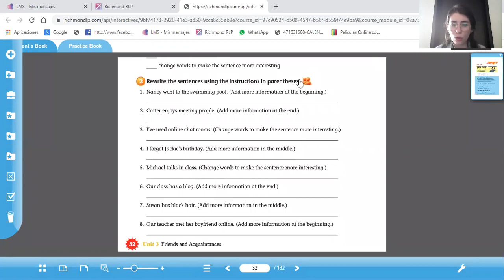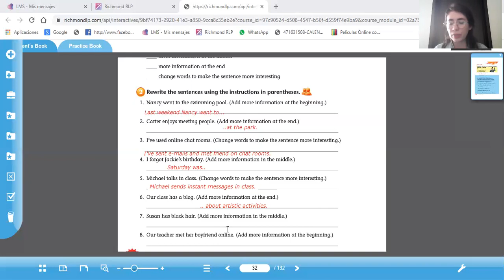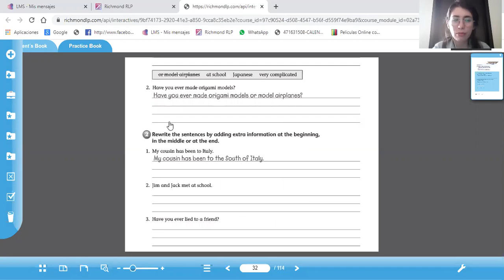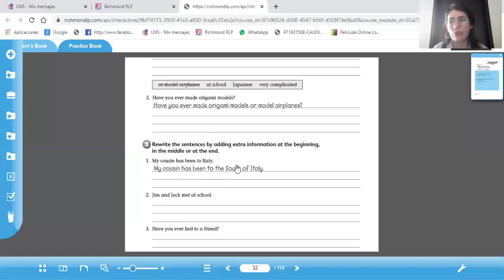5° página 32